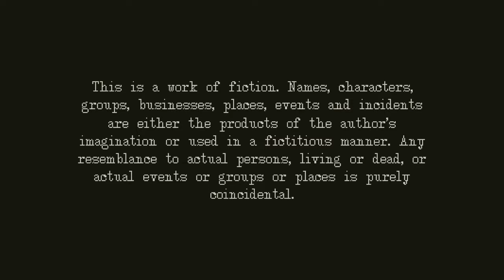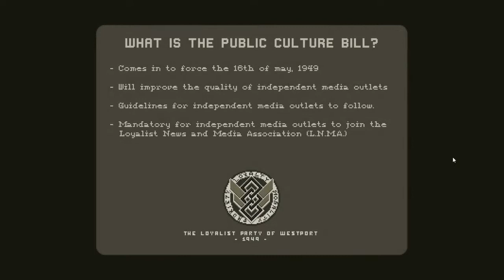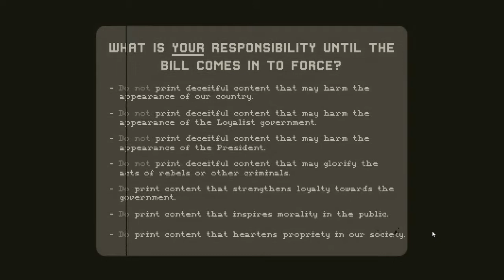Westport Independent Pt.1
EikvandeDeik plays Westport Independent. A game about censorship by Double Zero One Zero, published by Coffee Stain Studios, in which he will act as an editor for the last independent newspaper in a country after WWII.